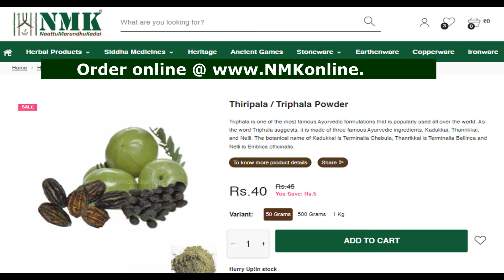திரிபலா மருத்துவ பயன்கள்